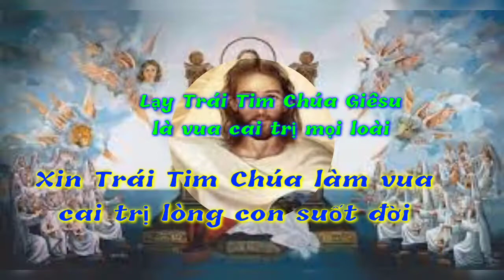(TN) Tôn Vương Thánh Tâm (Lạy trái tim Chúa Giêsu là Vua cai trị mọi loài... - Thiên Phước)